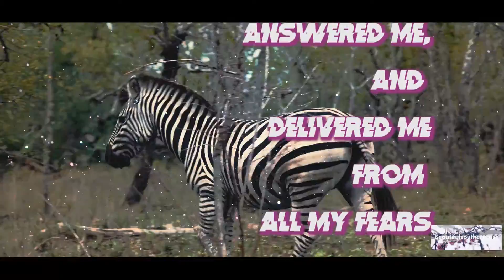Psalm 34:4 Bible verse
Bible verse 365 day 50.